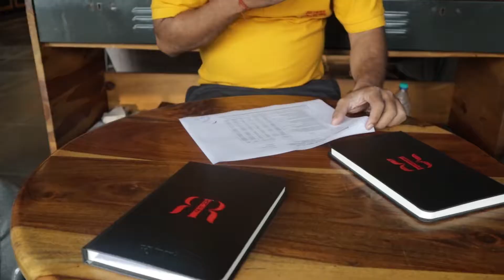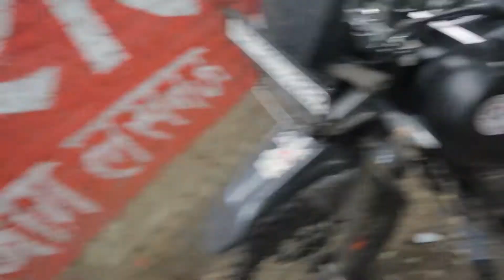Confused between Himalyan and Ktm 250Duke.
Shahnawaz wasn’t sure what to buy in 2.6 lac budget. So in this vlog we went to see both bikes. Now to know more watch the vlog and enjoy!